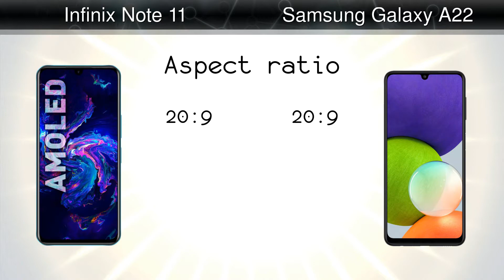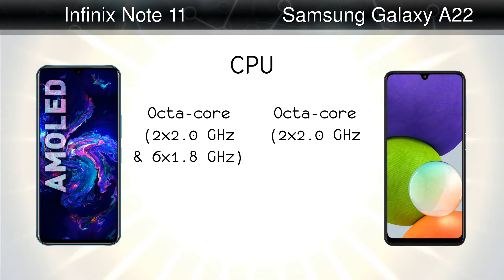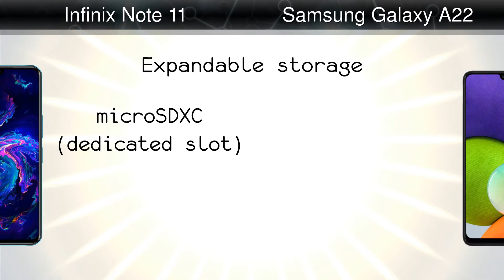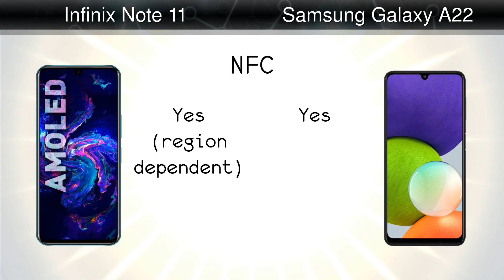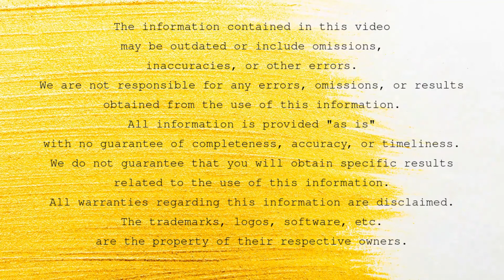Infinix Note 11 vs Samsung Galaxy A22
Comparison: Infinix Note 11 vs Samsung Galaxy A22